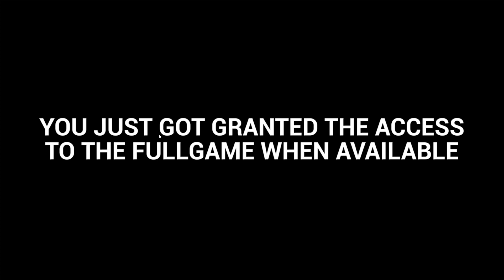ASSETTO CORSA COMPETIZIONE (EARLY ACCESS) v0 3 (PC) GAMEPLAY 2018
POOR CONTROLS ON GAMEPAD
SYSTEM USED
4K HIER 55INCH CURVED TV 60HZ
1 TB WD BLACK
500 GB  WD BLUE